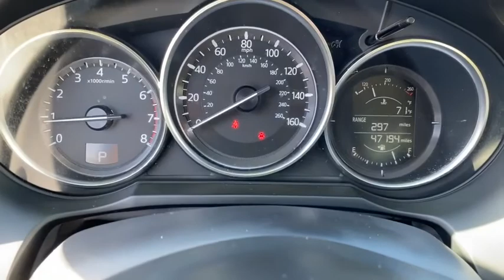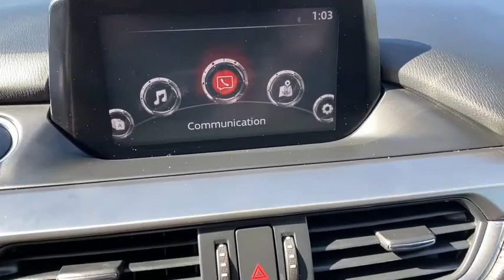2011 Kia Sorento Gainesville, Ocala, Jacksonville, Newberry, Alachua FL BG039431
Dark Cherry Used 2011 Kia Sorento available in Gainesville, Florida at Subaru of Gainesville. Servicing the Ocala, Jacksonville, Newberry, Alachua, FL area.

This 2011 Kia Sorento LX in Dark Cherry features: BLUETOOTH HANDS FREE ALLOY WHEELS CLEAN VEHICLE HISTORY COMMISSION FREE SALES PEOPLE 1ST OIL CHANGE FREE 5 DAY MONEY BACK GUARANTEE LOCAL TRADE NON SMOKER.brbrPriced below KBB Fair Purchase Price! 21/29 City/Highway MPG Odometer is 39779 miles below market average! Awards:br * 2011 KBB.com Top 10 Family CarsbrbrbrThis unit includes our Duval Difference. No Bills for the Basics Warranty which an additional 1 Month Protection Plan that includes 1 month of tire replacement / repair 1 month battery replacement 1 month of brake replacement / repair and 1 month1 of light bulb replacement. Our 30 Day/1000 mile preowned car protection also includes A/C and we also offer a 48 Hour / 300 mile Return Policy. Buy Preowned with Confidence at Subaru of Gainesville. Prices are plus tax tag title $198 Electronic Filing Fee and dealer pre-delivery service fee in the amount of $799 which charge represents cost and profit to the dealer for items such as cleaning inspecting and adjusting new and used vehicles and preparing documents related to the sale.